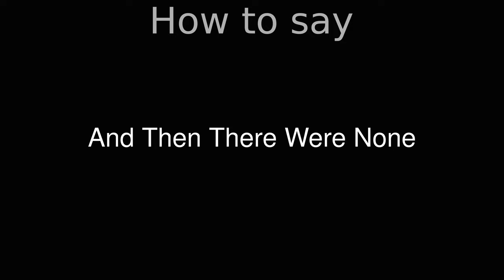How to Pronounce correctly And Then There Were None (Movie)